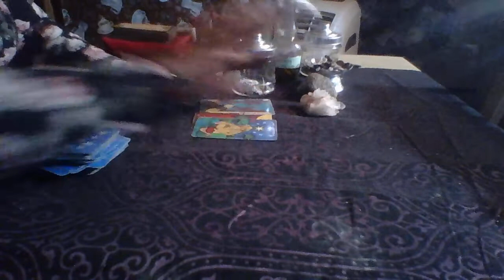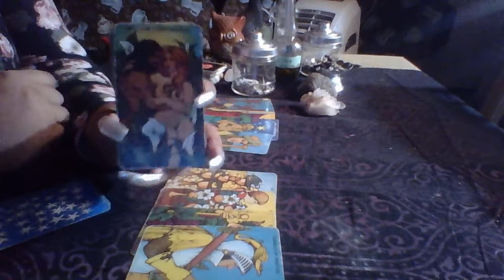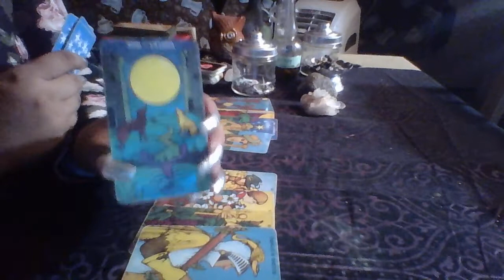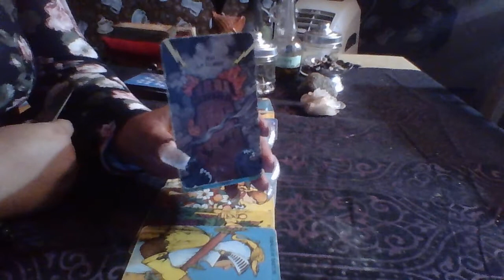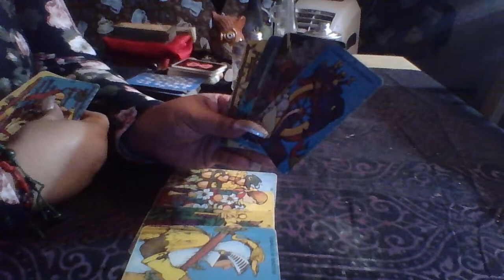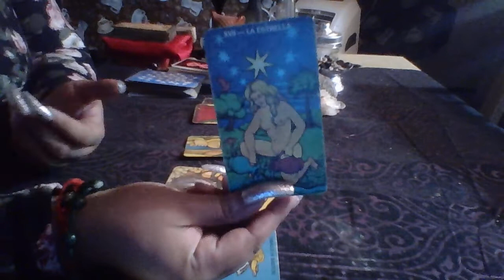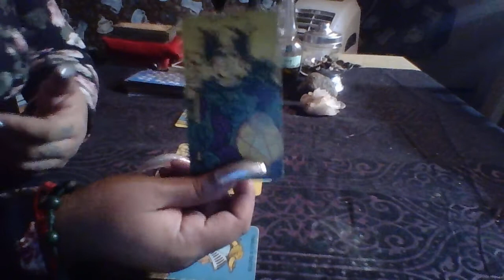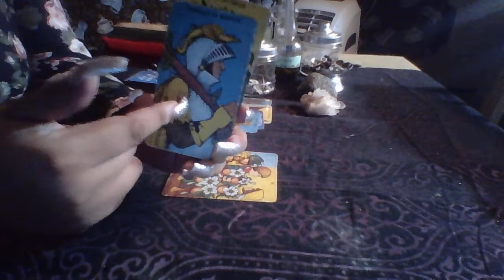Cancer September Mid Month Love Reading "It Just Got Real"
3 Card Reading $15.00
30 Min Reading $50.00
1 Hr Reading $85.00